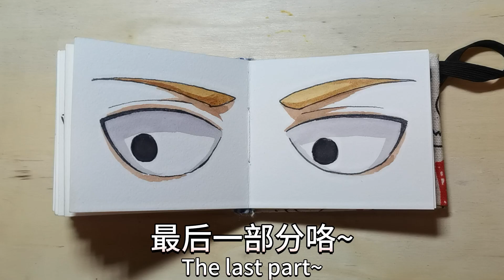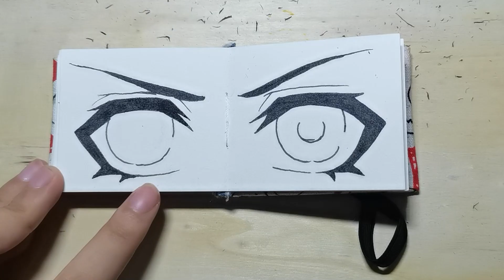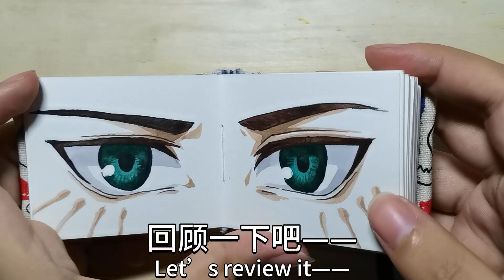只看眼睛能猜出来是谁吗？（三）【同人画丨水彩】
你都猜到是谁了吗？

如果喜欢我的视频希望你能点个赞哦~